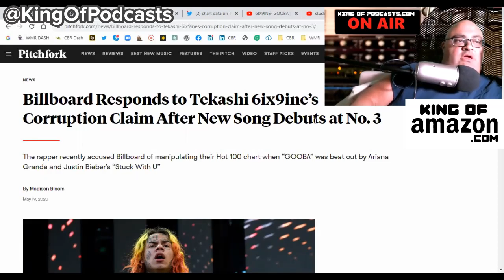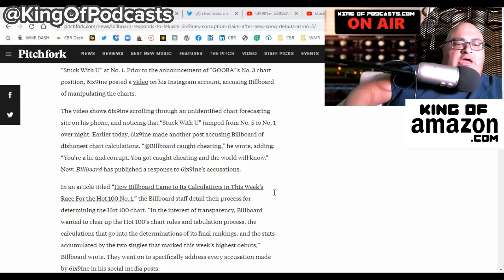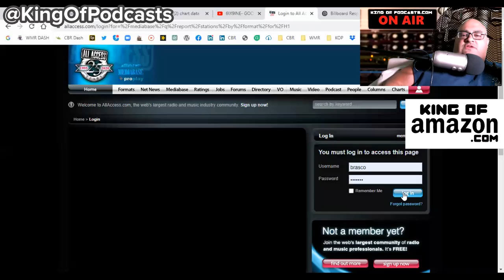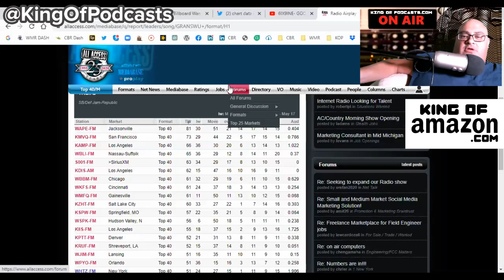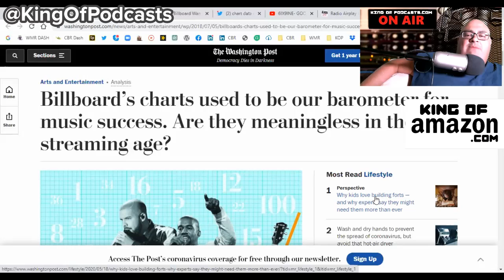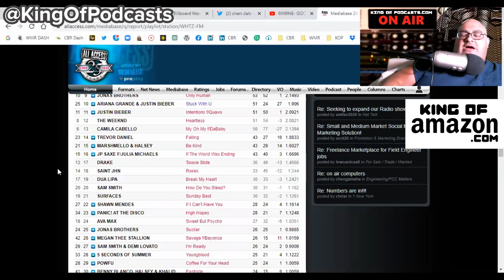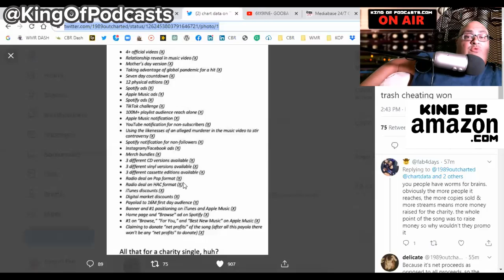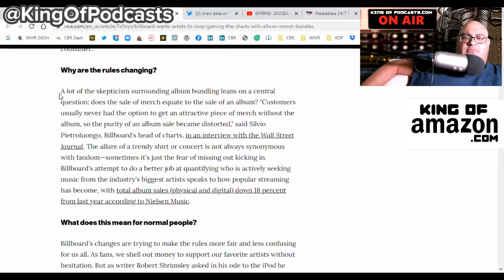Billboard Hot 100 Blowup Over 6ix9ine’s "Gooba" vs. Ariana Grande & Justin Bieber’s “Stuck With U”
Pitchfork reports Tekashi 6ix9ine recently accused Billboard of manipulating their Hot 100 chart when “GOOBA” was beat out by Ariana Grande and Justin Bieber’s “Stuck With U”. KOP breaks down the latest case of chart manipulation.

Billboard Responds to Tekashi 6ix9ine’s Corruption Claim After New Song Debuts at No. 3

Billboard’s charts used to be our barometer for music success. Are they meaningless in the streaming age?

Billboard Wants Artists to Stop Gaming the Charts With Album-Merch Bundles

“Spoofing” And Fake Plays:The Effect of Fans Faking Interactive Streaming Numbers to Boost Chart Metrics